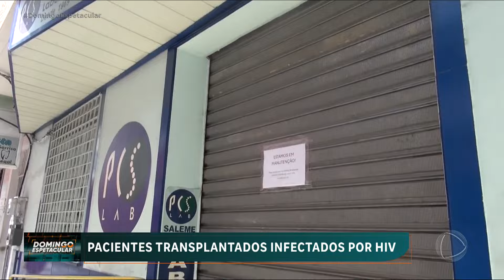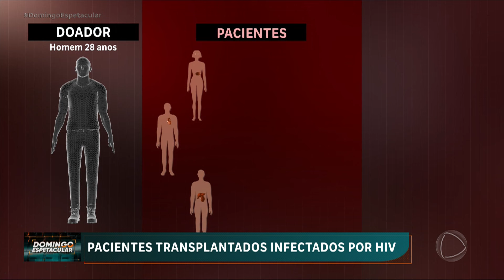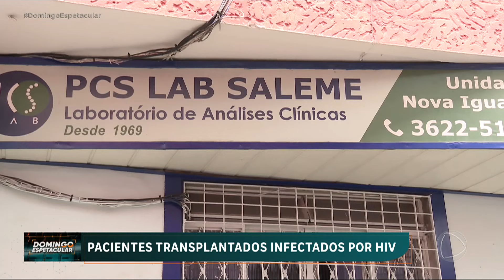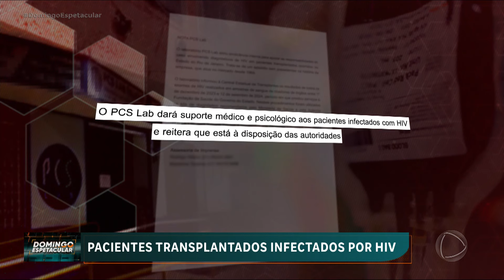'Domingo Espetacular': Pacientes são infectados por HIV no Rio de Janeiro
O 'Domingo Espetacular' mostra os detalhes do escândalo que envolvem o sistema de transplantes do Rio de Janeiro. Seis pacientes transplantados foram contaminados com o vírus HIV, e os casos levantaram a suspeita sobre laboratórios particulares que testam os órgãos que vão ser doados.  Uma investigação quer saber quem são os responsáveis pelos erros, se existem outras vítimas e qual o futuro das pessoas infectadas.